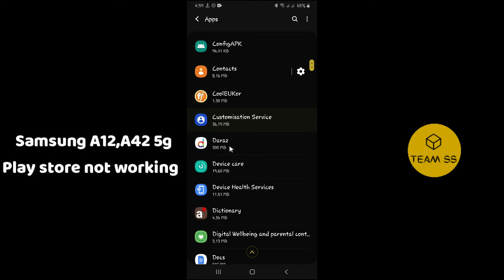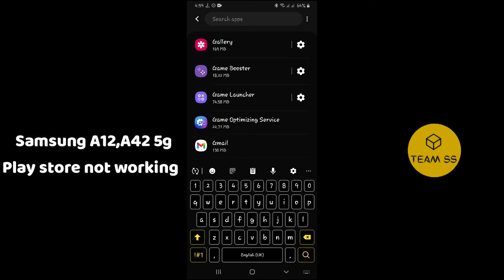Samsung A12, A425g Play Store not working problem | Google Play Store Apps Not Downloading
Samsung A12, A425g Play Store not working problem | Google Play Store Apps Not Downloading ✔️3

0:15 Samsung A12, A425g Play Store not working problem